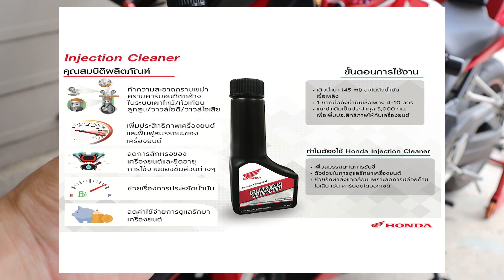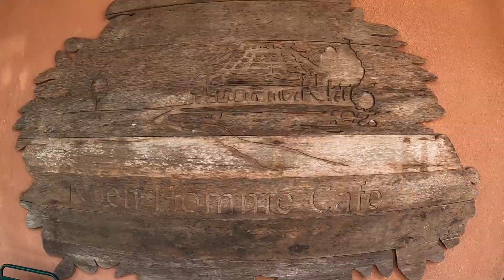EP.113 ล้างหัวฉีด CBR650R ด้วยน้ำยาล้างหัวฉีด Honda Injection Cleaner ใช้งานง่ายมากๆ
วันนี้มาล้างหัวฉีดให้กับเจ้า CBR650R ด้วยน้ำยาล้างหัวฉีด Honda Injection Cleaner ครับ
ลิงค์ร้านที่ผมซื้อมาครับ